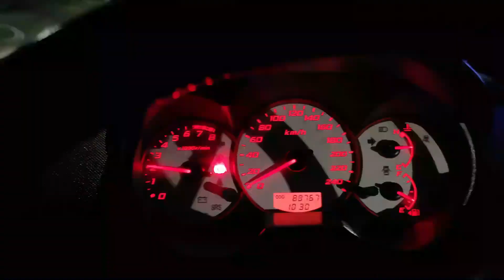COMMUNITY FAMILY SAGA FUNDRIVE TO PUTRAJAYA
HI GUYS. CONTENT KALI NI KITA FUNRIDE DENGAN SAHABAT - SAHABAT GROUP SAGA. KAMI TAK BAWAK LAJU DAN TAK SOMBONG. JIKA MINAT NAK JOIN FUNRIDE BOLEH DM. ENJOY THE VIDEO.